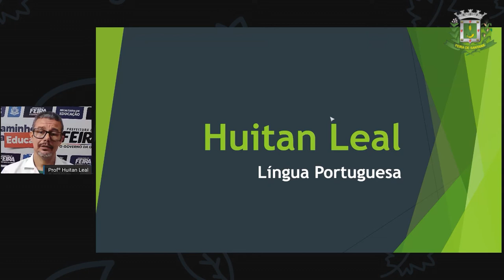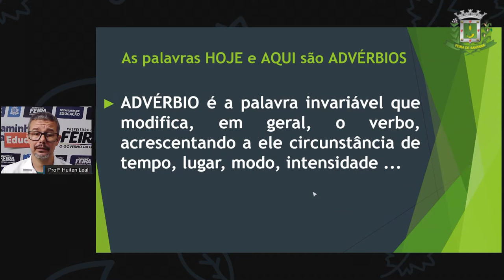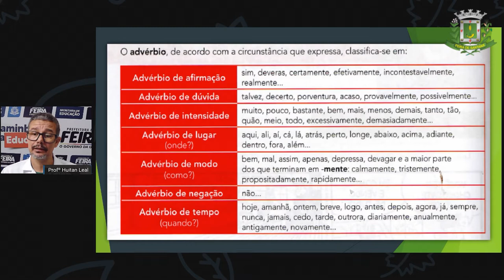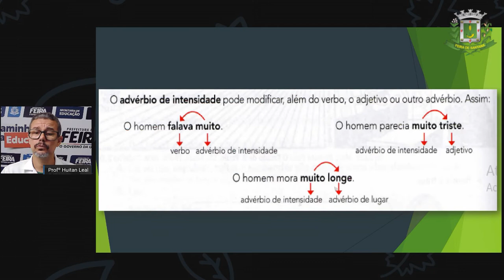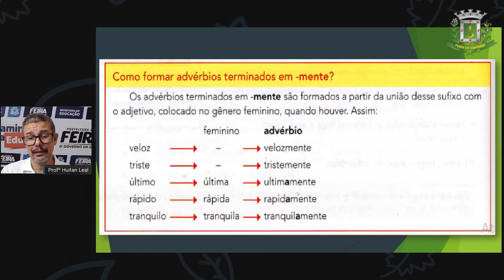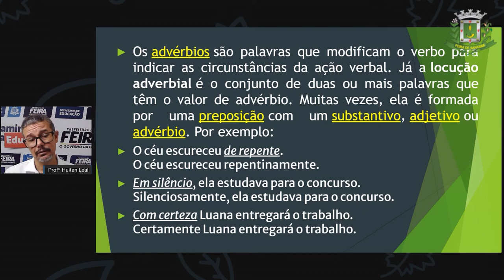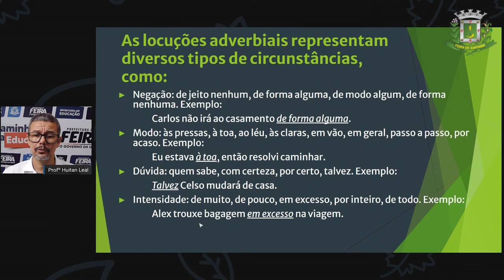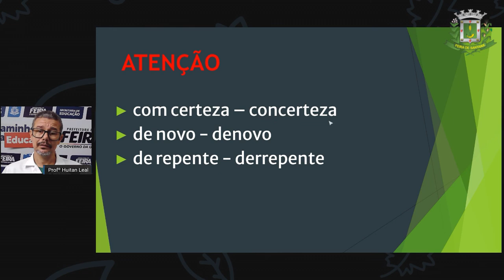6º e 7ºANO AULA 25 Prof Huitan Leal Lingua Portuguesa Advérbios Locuções